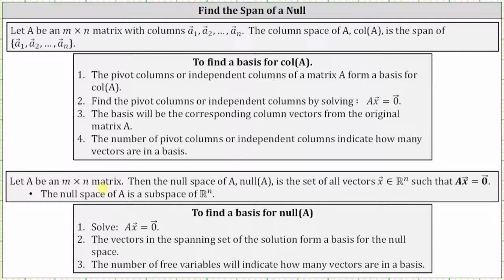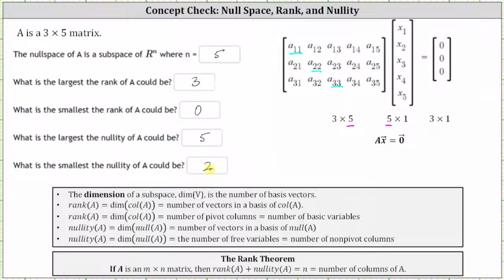Los valores más grandes y más pequeños para el rango y la nulidad de una matriz (3 x 5)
Este vídeo explica cómo determinar los valores más grandes y más pequeños posibles para el rango y la nulidad de una matriz de 3 por 5.